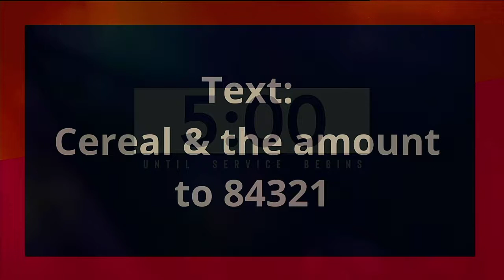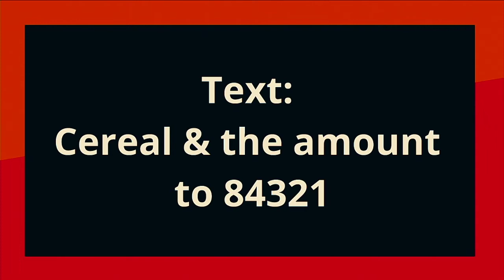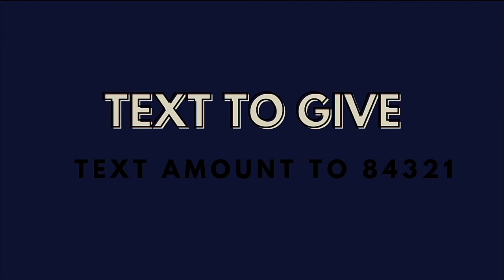September 5 2021 Gathering